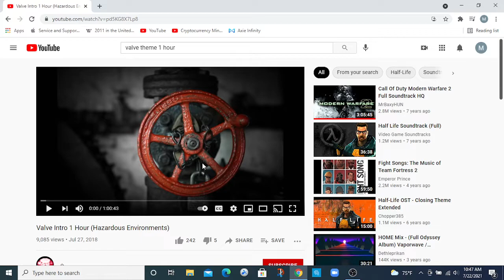Listening to Valve Intro For 1 Hour (2 Subscriber Special, and also not clickbait)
The video cut off at the end, I don't really know what happened, but I really did listen to it for an hour, just so that something could be done about Half-Life 3. This was a contribution to the August 14th event, where a lot of people will be playing Half-Life 2 on August 14th to beat the world record of most active players at once on Half-Life 2, in efforts of getting attention of Valve, and hopefully get any news about Half-Life 3. In order to participate, all you have to do is play Half-Life 2 on August 14th, not Episode 1 or 2, or any mods, but the base game from 2004, Half-Life 2. I'm pretty sure it will go on for the whole day, so if you own Half-Life 2, then please, play it during August 14th (unless you have school or work, but you can play it after), since the event will go on for the whole day. If you don't own Half-Life 2, then this is a great opportunity to play it.
Also, in order to play it, you need to have Steam installed. Here is the download link for the Steam application (unless you don't trust me and go to the Steam website yourself)
This also (kind of) acts as my 2 Subscriber Special (I don't know why i do these Specials for such a low amount), and I am thinking of my next thing to do for my 3 Subscriber Special, please comment it down below if you have any ideas.